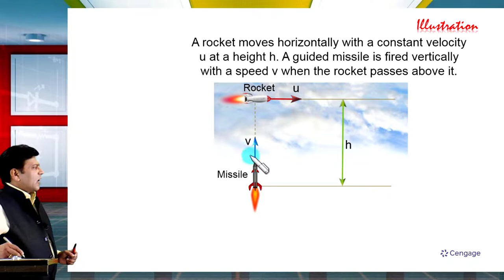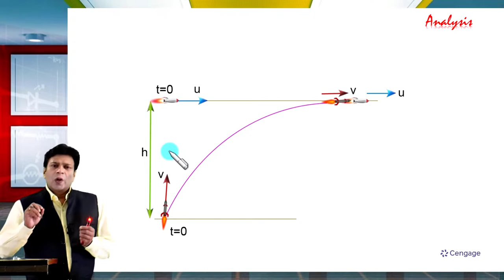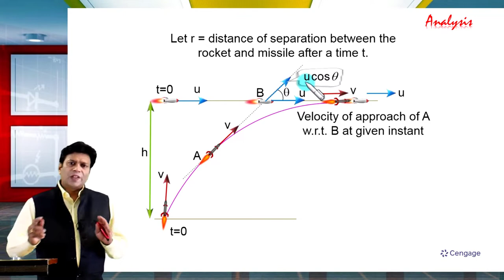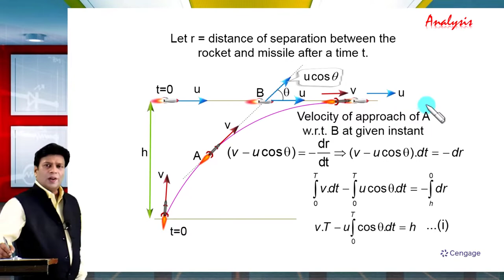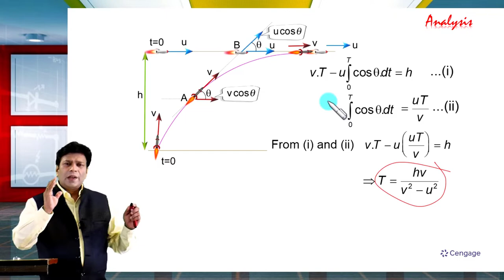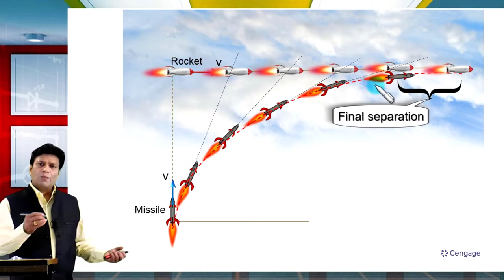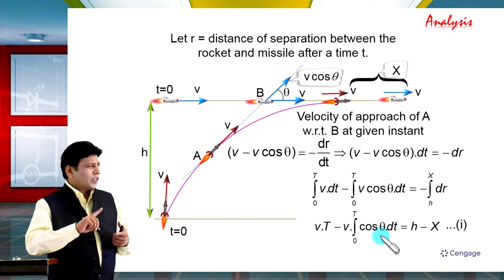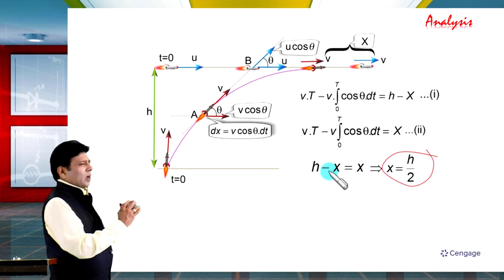Velocity of Approach Illustrations |Motion in Two Dimension |jee2022 | Bm Sharma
Maximize your chances in jeemain2025 &
Get ahead in your JEE Physics studies with Class 11-12 Complete Video Lectures by BM SHARMA. Master key concepts with comprehensive explanations and discussions and visual aids.
This package includes six volumes.
1. Mechanics I (92 hours/ 268 Videos)
2. Mechanics II (111 hours/ 349 Videos)
3.Waves and Thermodynamics (91 Hours/ 288 Videos)
4.Electrostatics and Current Electricity ( 92 hours / 272 Videos)
5.Magnetism and Electromagnetic Induction ( 69 hours/ 188 Videos)
6.Optics and Modern physics ( 84 hours/ 282 Video)
.550+ hours of video lectures.
.Complete Syllabus cover 11th and 12th class JEE mains & advanced .
.Higher level Questions, Theory & full discussion and illustrations.
.30 years of experience in training students for IIT-JEE physics.
.Two years program, Full syllabus Covered.
.We are most trusted and tested in the field of IIT-JEE physics coaching
.We upload self-explanatory videos/ Solved Examples/ Illustrations/ Explanations on different topics  on a regular basis and hope that these videos will be helpful to all of you in clearing your concepts.

Best of luck with your preparation!
Keep learning!